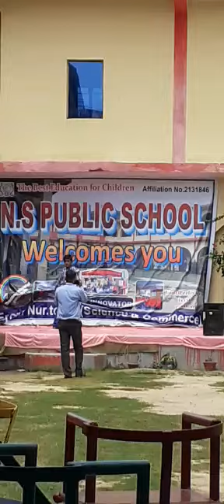NS Public School { main Dance Competition} (Jahangirpur G,B Nagar)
Video from Tekchand.Sharma